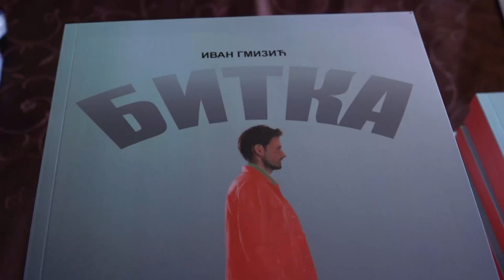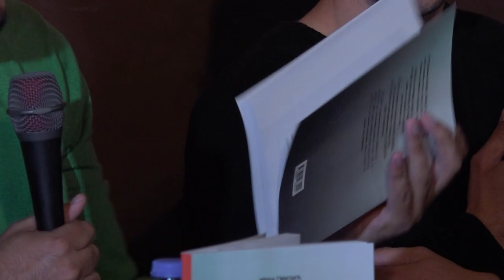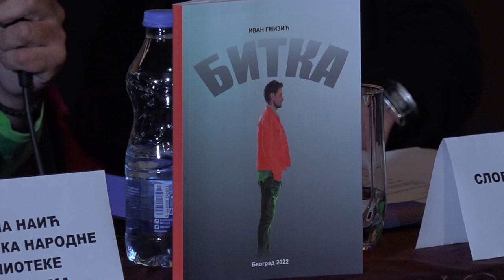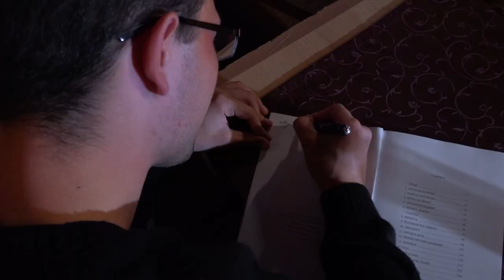Promocija prvog romana Ivana Gmizića "Bitka" u Kulturnom centru Pećinci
Pred oko 250 posetilaca u pećinačkom Kulturnom centru 30. septembra održana je svečana promocija prvog romana dvadesetosmogodišnjeg master-istoričara Ivana Gmizića iz Karlovčića pod nazivom „Bitka“ .

Organizatori književni večeri koje se održalo u okviru petog po redu Sajma kulture mladih na selu bili su Kulturni centar i Narodna biblioteka u Pećincima pod pokroviteljstvom Ministarstva kulture i informisanja Republike Srbije i Opštine Pećinci.

Uzimajući u obzir činjenicu da je autorov hobi sviranje harmonike, svečana promocija započela je izvedbom polaznika Studija za muzičku edukaciju i obrazovanje KCP i vanrednog učenika Muzičke škole „Petar Krančević“ u Sremskoj Mitrovici, Miloša Stankovića iz Pećinaca koji je na harmonici interpretirao „Sonatinu“ u C-duru (prvi i drugi stav) Daniela Steibelta.

Direktor pećinačkog Kulturnog centra Jovan Devrnja istakao je da se u proteklih pet godina koliko traje pomenuta sajamska manifestacije pećinačkoj publici predstavio veliki broj talentovane dece i mladih u raznim kulturno-umetničkim i obrazovnim oblastima:

– S ponosom ističem da smo uz podršku resornog ministarstva i pećinačke lokalne samouprave uspeli da podržimo naše mlade talente koji se bave pesmom, igrom, glumom, slikanjem, pisanjem, kao i raznim drugim oblicima kulture. Napomenuću da smo samo u okviru Sajma kulture mladih na selu u prethodnih pet godina podržali tri mlada pisca sa naše teritorije: Slobodana Panića iz Pećinaca, Jovana Stajčića iz Kupinova i sada Ivana Gmizića iz Karlovčića. Vrata najveće ustanove kulture u našoj opštini biće otvorena i u budućnosti za sve one koji žele kulturno da se izraze na bilo koji način – istakao je Devrnja.

Direktorka Narodne biblioteke u Pećincima Nevena Naić uručila je Ivanu Gmiziću počasnu člansku kartu biblioteke i istakla da je izdavanjem ove knjige Gmizić postao još jedan u nizu mladih zavičajnih pisaca na teritoriji opštine Pećinci:

– Sva deca i mladi koji se bave pisanjem mogu da računaju na podršku Narodne biblioteke kada je izdavaštvo u pitanju. Zahvalila bih se autoru koji je poklonio komplet knjiga našoj ustanovi koje će biti dostupne čitaocima ne samo u Pećincima, već i u područnim odeljenjima u Šimanovcima, Ašanji i Ogaru. Takođe bih s ponosom istakla da je ovo možda i najposećenije književno veče u poslednjih deset godina na našoj teritoriji uzimajući u obzir večerašnji odziv – istakla je Naić i u ime obe ustanove koje su organizori uručila autoru luksuzno izdanje u tvrdom povezu izabranih dela jednog od najvećih pisaca svih vremena Fjodora Mihailoviča Dostojevskog.

Autor je u razgovoru sa moderatorom promocije Slobodanom Stankovićem govorio o tome koliko je bio težak put da se izda njegov prvi roman, ali i o onome što trenutno radi kada je pisanje u pitanju:

– Roman sam započeo da pišem takoreći odjednom u svojoj dvadesetoj godini pre nego što sam upisao fakultet. Iako tokom studiranja nisam imao vremena za pisanje, stalno sam razmišljao o svojoj ideji da završim knjigu jer sam u glavi imao skoro gotovu ideju. I tek kad sam upisao master studije, za dva meseca sam završio 21 poglavlje koliko knjiga ima, tako da je ta ideja u meni sazrevala više od četiri godine. Bitka je zapravo priča o ličnim dramama i unutrašnjim dilemama datim kroz prizmu neimenovanih junaka koji su se našli u ratu. Govori o unutrašnjoj borbi čoveka sa samim sobom, bitkama koje se odvijaju u nama samima i pravim izborima koji ćemo napraviti i tako pobediti sami sebe. Put od paklenog rata do rajskog vrta nije lak, ali ljubav, vera i nada su najbolji saveznici da pobedimo sami sebe – rekao je, između ostalog, Gmizić i dodao da je završio sa pisanjem svog drugog romana pod nazivom „Snovi stvarnosti – Snoviđenje“, kao i da je u razradi roman „Susret“.

Ivan Gmizić je prva četiri razreda završio u Obrežu pri Osnovnoj školi „Dušan Vukasović Diogen“, a zatim se seli u Karlovčić gde završava Osnovnu školu „Dušan Jerković Uča“. Potom upisuje Tehničku školu „Milenko Verkić Neša“ u Pećincima gde stiče zvanje diplomiranog ekonomiste. Nakon dve godine pauze od završetka srednje škole upisuje istoriju na Filozofskom fakultetu u Beogradu i 2019. godine postaje diplomirani istoričar. Godinu dana kasnije sa radom „Ustanak u Sremu 1941. godine u memoaristici“ završava master studije. Trenutno radi na poslovima digitalizacije arhivske dokumentacije u Arhivu Jugoslavije u Beogradu, jednom od najvećih na Balkanu i u Evropi u kojoj se čuva 40 kilometara arhivske građe od 1918. do 2006. godine. Posebno je aktivan u sferi sporta, te je tako trener, kapiten i igrač u Fudbalskom klubu „Lovac“ u Karlovčiću.